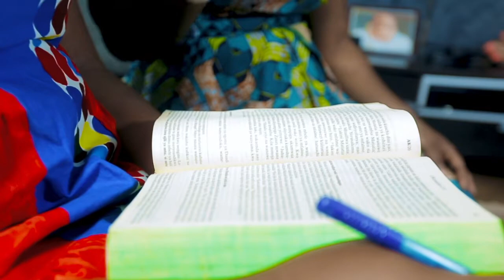EMPIRE KYAMITOFWE - Wafwako Mama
Extrait de l'album
LWANZO LWA MIKUBA
Auteur Compositeur : TINA PANDE et PARNELA KABUNDA
Production : Eric Khaloko NGWEWA
Directeur Artistique : INFRAPA